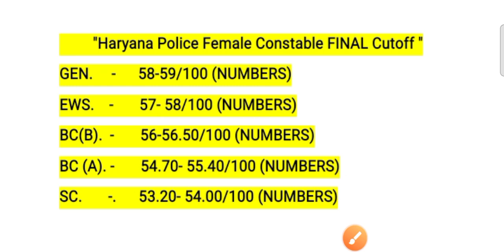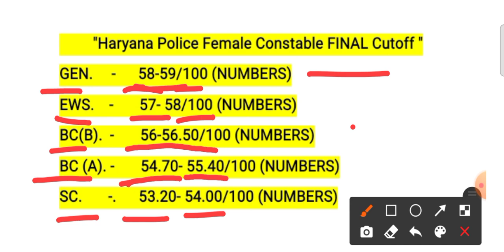HARYANA POLICE FEMALE CONSTABLE FINAL CUTOFF 2021